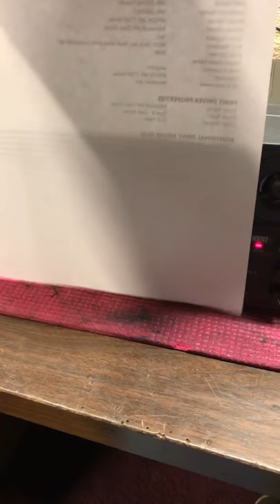Anchor AN-1000X Speaker Monitor Bass Test That’s Making a Piece of Paper Vibrate